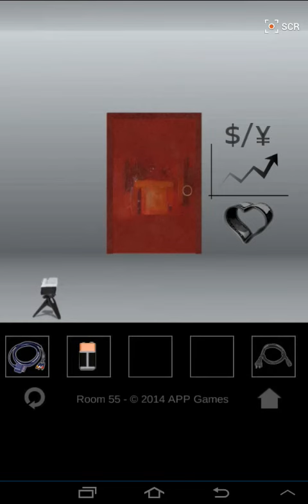100 doors 4 free level 51 - 60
100 doors 4 free guide for level 51 to 60